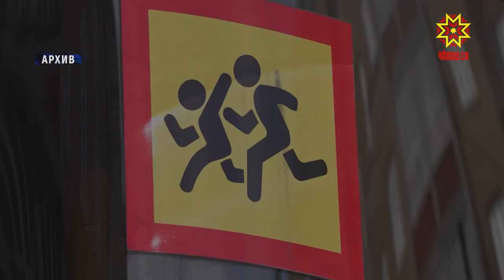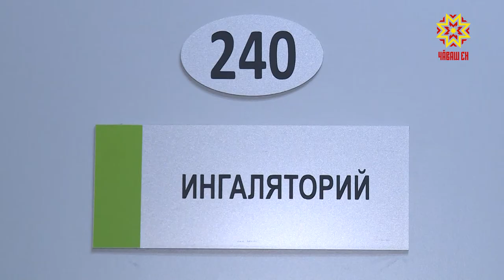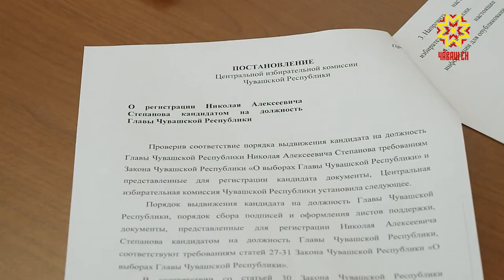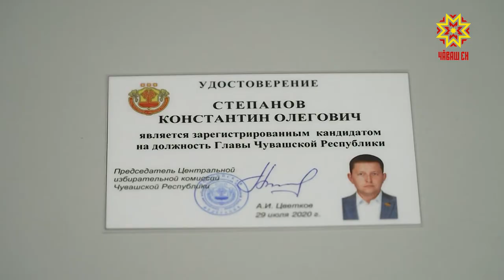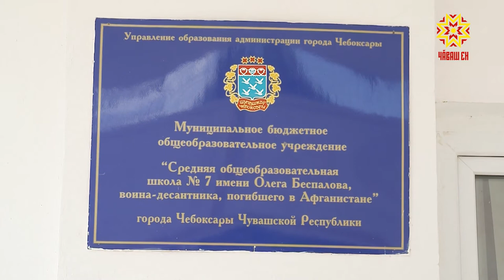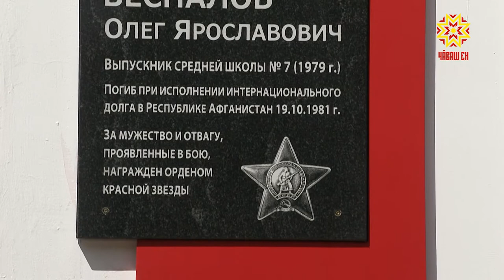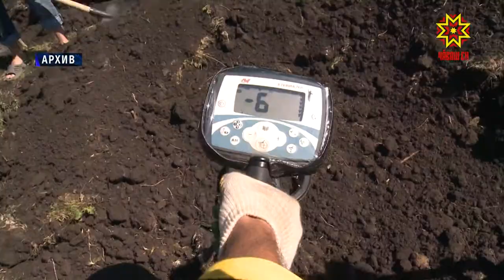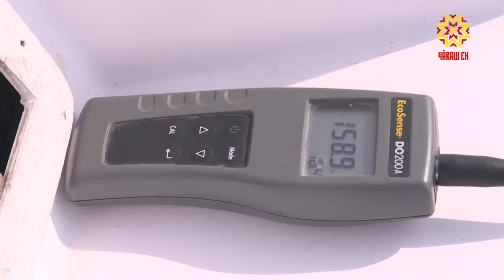Республика 29.07.2020 на русском языке. Вечерний выпуск